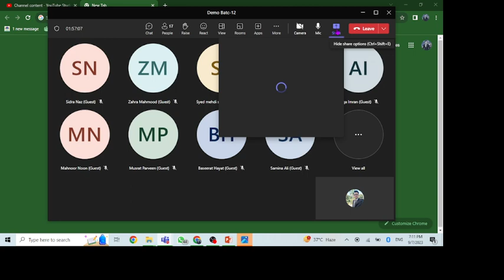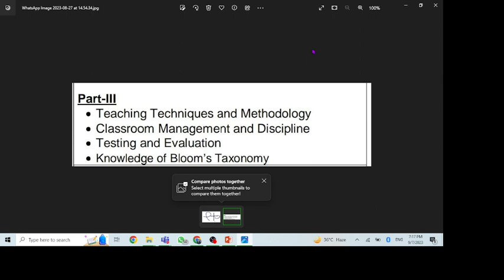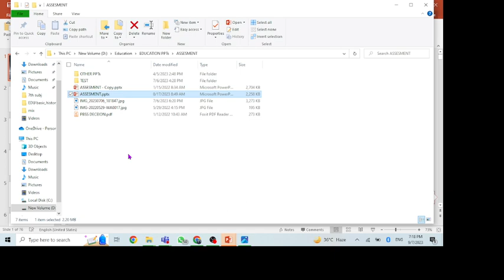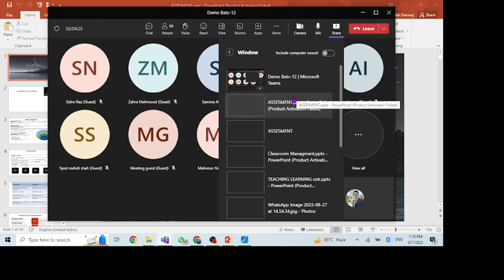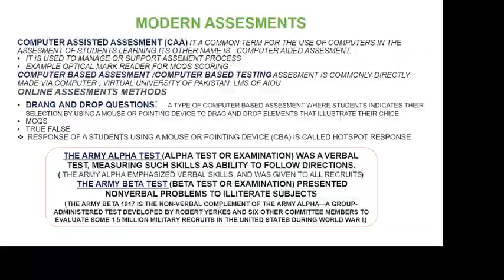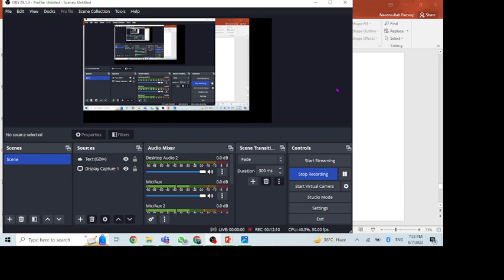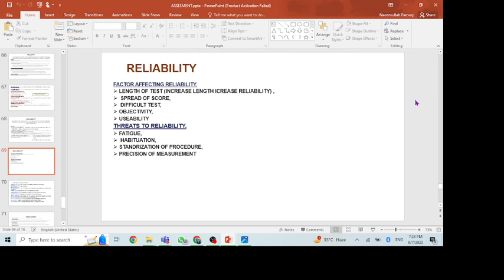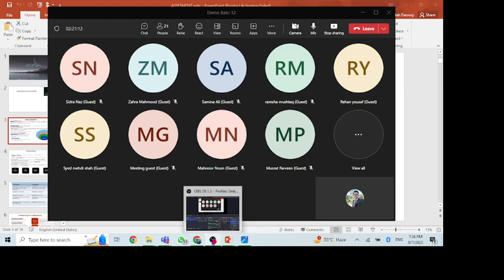FPSC pedagogy preparation 30% pedagogy